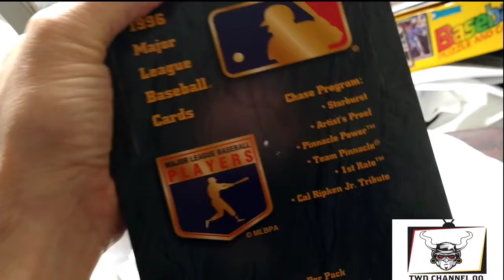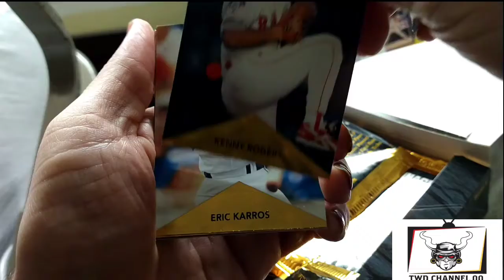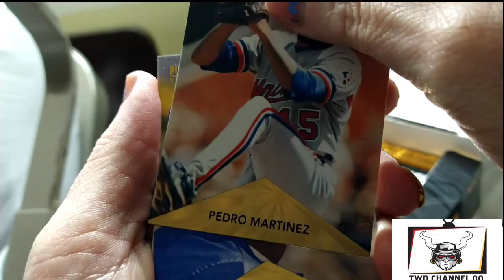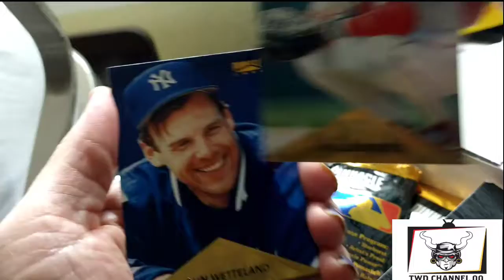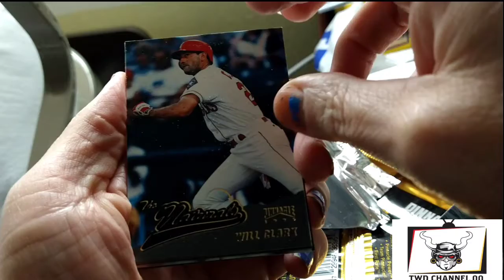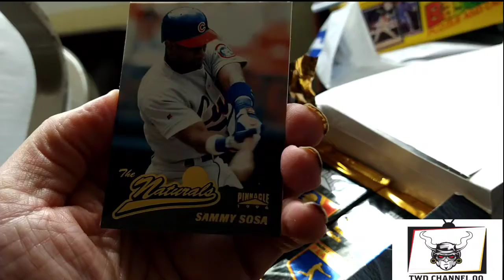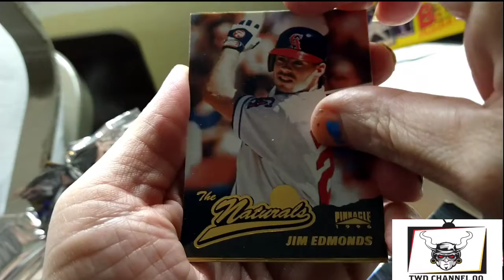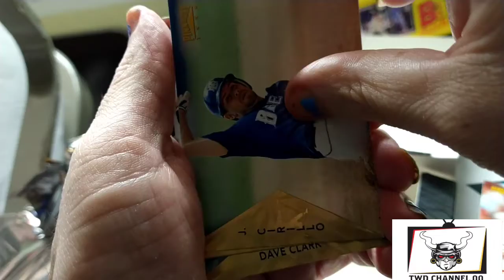Opening Up - 1996 Pinnacle Series 1 Baseball Factory Sealed Box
James Howell
142 N Milpitas Blvd, Milpitas, CA 95035 #325